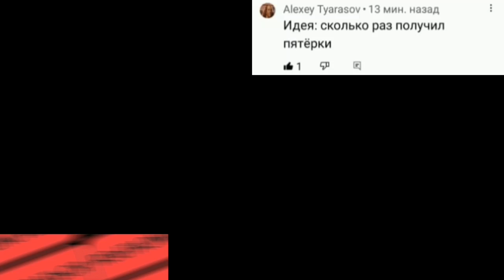Ты получил пятерок:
100 пятерок